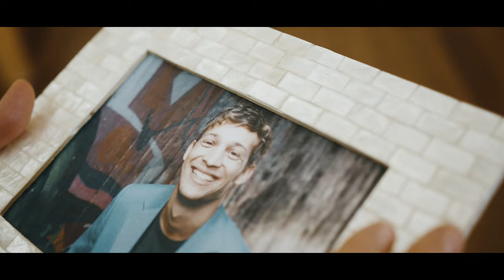PSYCHIATRISCHER DIENST BOZEN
Psychiatrischer Dienst Bozen - Südtiroler Sanitätsbetrieb